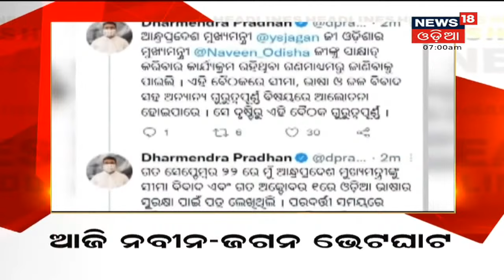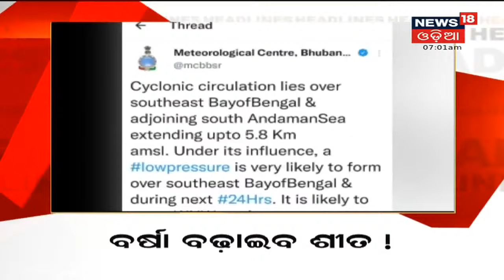7 AM Headlines I 9th Nov 2021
Kalahandi ଗସ୍ତରେ ମୁଖ୍ୟମନ୍ତ୍ରୀ Naveen Patnaik I ଅଶାନ୍ତ Brahmagiri.. I ଫୁଟିଲା ୩୦ରୁ ଅଧିକ ବୋମା, ଜଳିଗଲା ୪୦ରୁ ଅଧିକ ଘର I ରାଜ୍ୟର ୭ଟି ସହରରେ ରାତ୍ରୀର ତାପମାତ୍ରା ୧୫ ଡିଗ୍ରୀ ଭିତରେ I କମୁଛି କୋରୋନା ସଂକ୍ରମଣ, ହେଲେ ଯୁବପୀଢିଙ୍କୁ ନେଇ କମିନି ଟେନ୍‌ସନ୍‌ I Chhattisgarh ସୁକମା ଜିଲ୍ଲାର ଲିଙ୍ଗମପଲ୍ଲୀ CRPF ବାଟାଲିଅନ-୫୦ ଶିବିରରେ ଗୁଳିକାଣ୍ଡ I